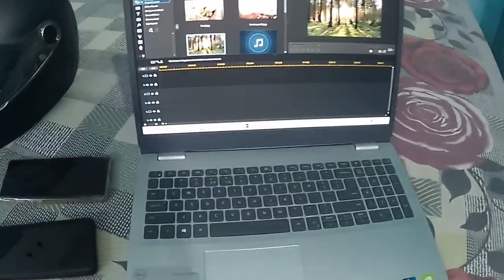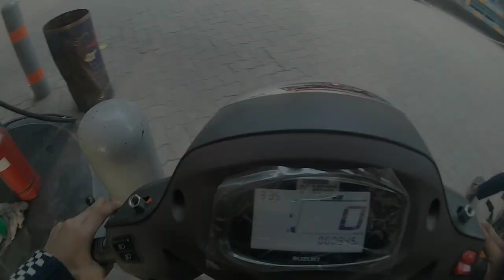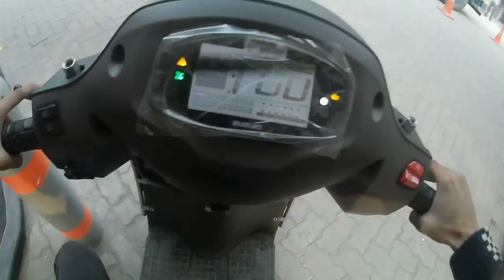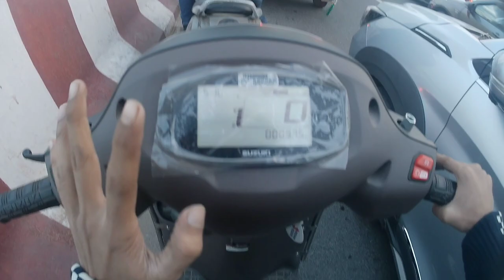Live Accident Crash Car😱| Ye Kya Hogya Aaj Ride Par Moto Vlogging gone wrong